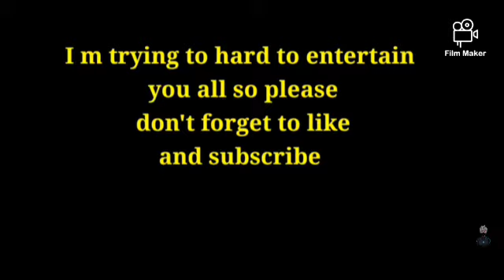Munna bhai vs unique gamer funny commentry#Munna bhai new WhatsApp status#Mbg army#Mbg rakesh#Mbgraj